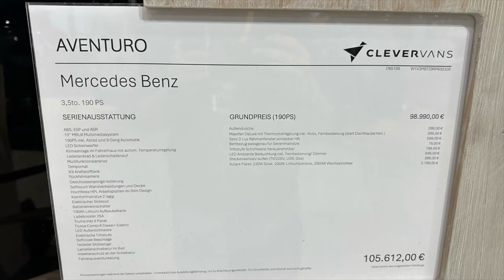CLEVER AVENTURO - CARAVAN SALON Düsseldorf 2024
Ein weiterer Off-roader dabei weitaus günstiger als bei Mitbewerbern, auf dem CARAVAN SALON Düsseldorf, der CLEVER AVENTURO auf Mercedes Sprinter Basis.
In Düsseldorf findet ihr CLEVER Mobile in Halle 12.